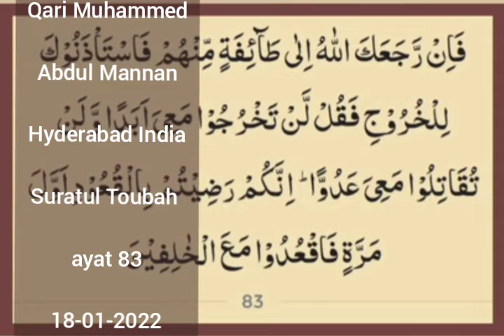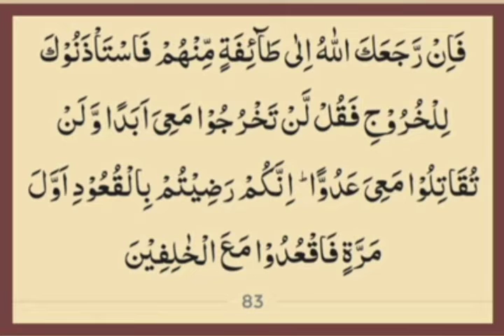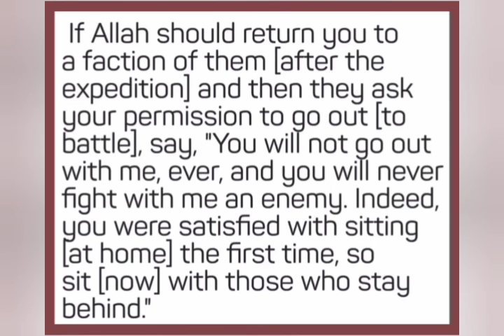ayat 83 suratul Toubah with Urdu and English - Qari Muhammed Abdul Mannan Hyderabad India